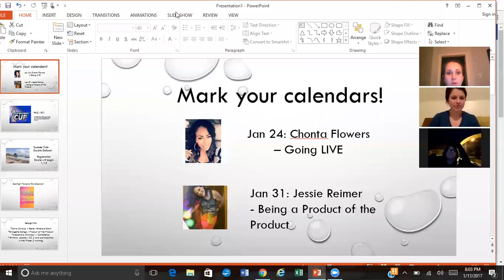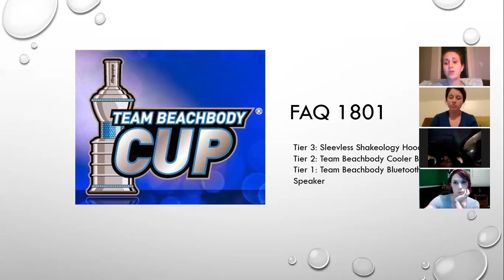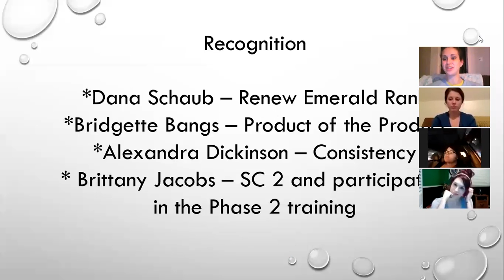Team Southern Strong 1.18 - Halie Cottrill Relentlessly Pursue